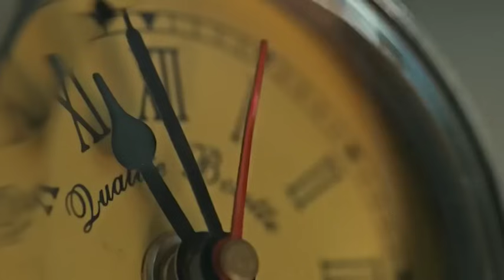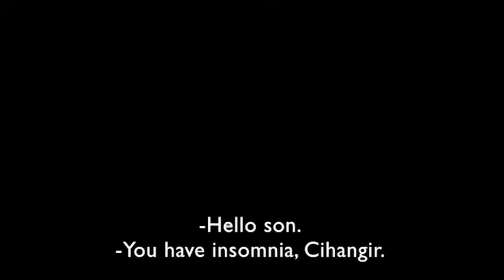5 SERIES DE ROMANCE TURCO CON UN MAFIOSO CALIENTE Y CON MUCHA PASION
5 SERIES DE ROMANCE TURCO CON UN MAFIOSO

Cinco (5) series de romance turco con mafiosos calientes y mucha pasión. Encontrará aquí las mejores series de romance de mafiosos turcos, para nuestra lista de hoy, decidí traerle indicaciones de las series de romance de mafiosos turcos calientes y mucha pasión involucrada, esas historias mega atractivas que nos encanta ver en series turcas donde nuestra niña se enamorará del jefe de la mafia. Entonces, si está buscando series de romance de mafiosos turcos, consulte esta lista de series de romance de mafiosos turcos que estoy seguro de que le encantarán. Te encantarán estas series románticas de mafiosos turcos. Recordando que en este video encontrarás calientes series turcas de romance con mafiosos.
¿Cuál de estas series será la primera en ser vista por ti?

Lista de series dobladas en turco nominadas:
1. Cukur (El pozo)
2. Halka (Anillo)
3. Ezel
4. Poyraz Karayel (Por Mi Hijo)
5. Siyah Beyaz Ask (Amor en Blanco y Negro)

TAMBIÉN TE GUSTARÁN ESTOS VIDEOS